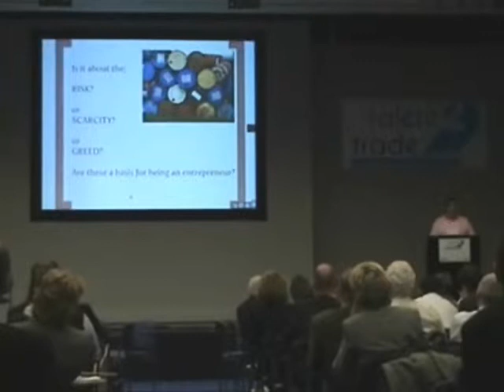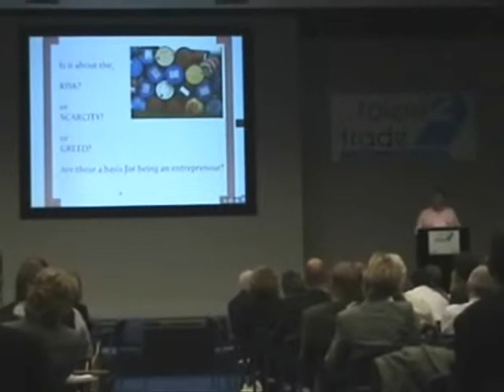Part 1 Bill Liao at The Talent2trade Conference QEII Westminster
Part 1 - Entrepreneur and Philanthropist Bill Liao delivers a knockout key note speech to Ministers, Business Leaders and important VIP Guests